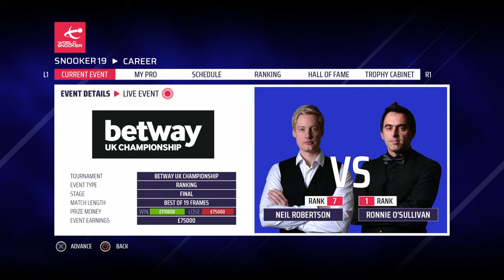UK CHAMPIONSHIP FINAL! | Snooker 19 PS5 Ronnie O’Sullivan Career Mode S5 #20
Welcome to the final season of my longest series of all time: The Snooker 19 PS5 Ronnie O’Sullivan Career Mode. In today's episode, we take on Neil Robertson in the Final of the UK Championship. This is Season 5 (S5) of our journey that started back in April 2019. I'm hoping that we can have the fairytale end and finish it on World Championship finals day in May. Give us all of your support as I take on the biggest challenge in Snooker 19: Master+. We'll be playing in all of the tournaments that I haven't won plus the home nations and triple crown events to see if we can round of the series in glory! Let’s Play Snooker 19 – the snooker game for PS4 and Xbox One and also out on PC and Nintendo Switch. Join me in my Road to World Number 1 Snooker 19 Ronnie O'Sullivan Career Mode playthrough and let’s see if we can work our way all the way up to play the likes of Mark Selby, Judd Trump and Mark Williams and go on to win the biggest titles and become the coveted world number 1 player! Can we break Stephen Hendry’s record of 7 World Championship titles? Let’s find out!